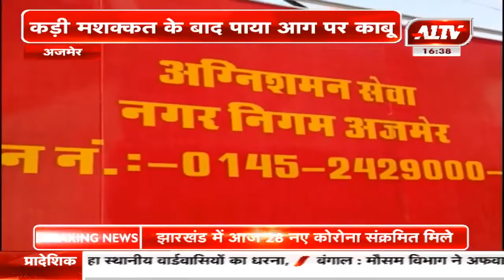अजमेर : रामनगर के एक स्कूल में लगी आग